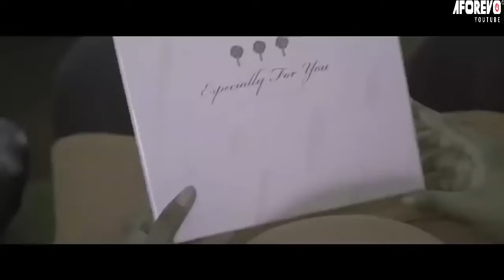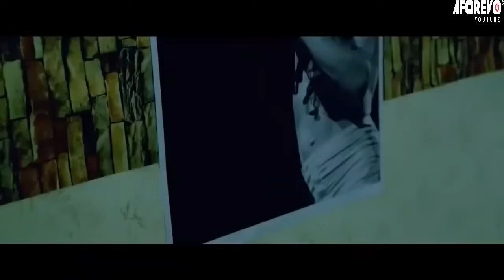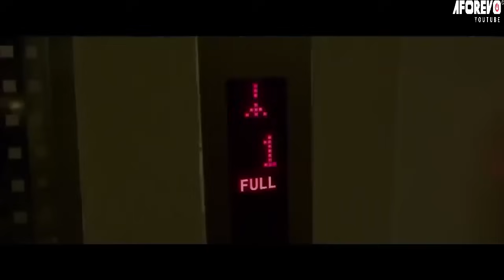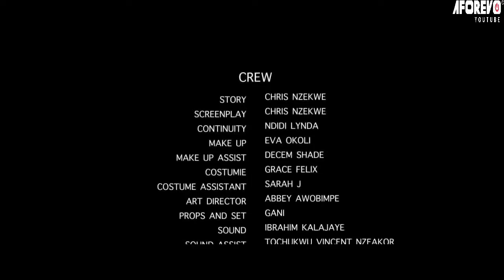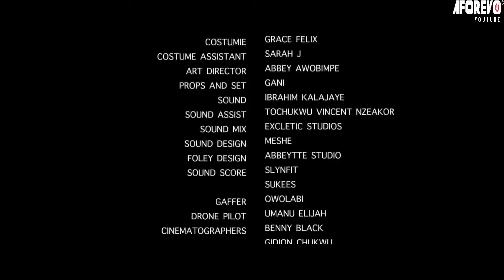Coment un jeune PDG qui na jamais cru en amour est tombé pour epris après quelle la ramené à la vie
French Dark Spotlight

French TV247